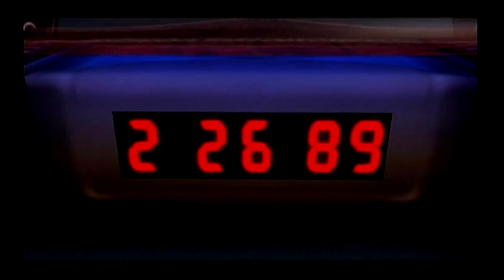Super Smash Bros. Brawl: You Again?! - Part 1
We run into an old friend from another series.

Bad video quality? sure!
Bad audio quality? you bet!
Bad commentary? of course!
welcome to N O  I S Y V A L  L E Y BABY